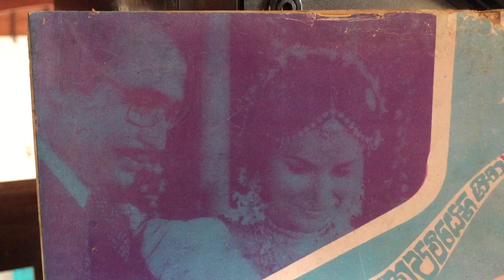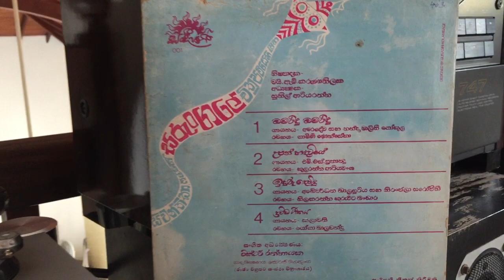M.S. Fernando: Upan Hadaviye (Film: Sarungale)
Lyrics: Kularatne Ariyawansa; Melody: Victor Ratnayake